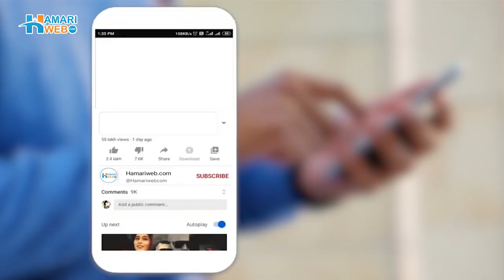Princess Sheikha Mahra Marriage | Who is Princess Sheikha Mahra Husband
In this video, we will be discussing the popular social media personality, Princess Sheikha Mahra, also known as شہزادی شیخہ مہرہ in Urdu. We will explore her background and answer some of the most frequently asked questions about her. Let’s dig into her personal life and answer the question to whom Princess Sheikha Mahra married. This video also address the query of what happened to Imran Khan's son and any possible connection between him and the princess.